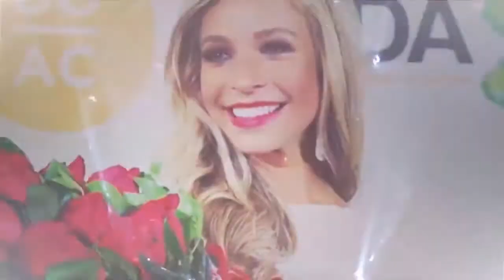Top 5 Holiday Movie Product Placements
Hollywood Branded looks at the top 5 holiday product placements from our favorite seasonal movies and how they keep consumers coming back to the featured brands year after year.

Top 5 Holiday Movie Product Placement:

5: Big (1988)
Brand: The Walking Piano by Remo Saraceni and FAO Schwartz

4: It's A Wonderful Life (1946):
Brand: National Geographic

3. Elf: Brands:
Hershey's Syrup, Kellogg's PopTarts, Coca Cola

2: Home Alone
Brands: Budget, Pepsi

1: A Christmas Story
Brand: an official Red Ryder, carbine action, two-hundred shot range model air rifle

Need more entertainment or influencer marketing advice? Visit blog.hollywoodbranded.com or set up a complimentary consultation